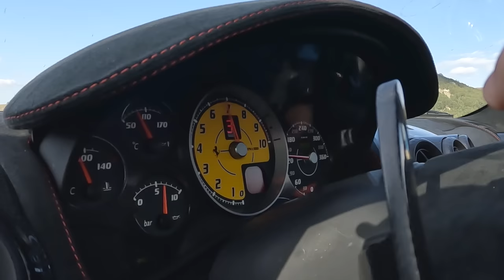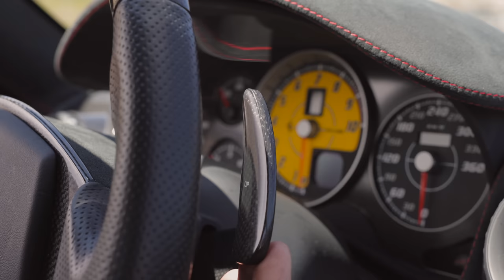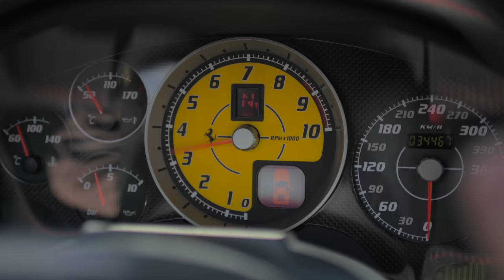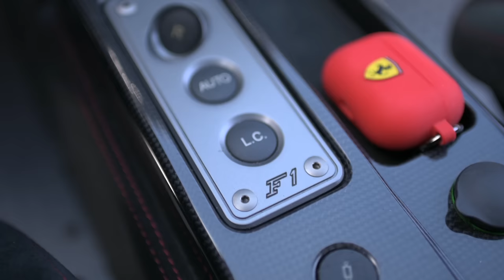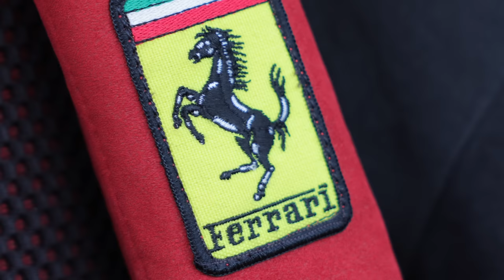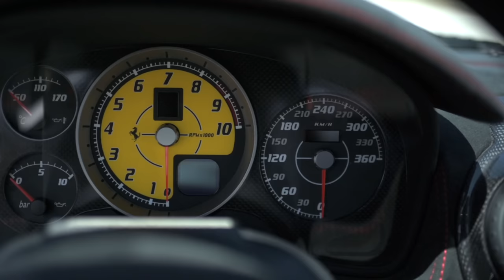430 SCUDERIA: Semplicemente Unica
Il racconto vero di come un appassionato di Ferrari realizza il suo sogno più grande. Quello di acquistarne una. E che Ferrari, la 430 Scuderia che a mio parere è tra le migliori mai prodotte e che è stata guidata da un idolo, non io ovviamente ma dal signor Michael Schumacher. CHE SPETTACOLO!
Grazie a Davide Papa che mi ha permesso di guidare un gioiello della più grande, ambita e rispettata casa automobilista del Mondo. Patrimonio del nostro paese VANTO di ogni singolo appassionato di motori e non solo. FERRARI 430 sviluppata da Michael Schumacher e il team Ferrari.
V8 da 510 cavalli aspirato a cambio singola frizione derivante dalla formula 1 che non fa assolutamente rimpiangere il doppia frizione dei cambi moderni, anzi, fa godere,
60 MILLISECONDI PER PASSARE DA UNA MARCIA ALL' ALTRA.
0-200 UNDER 11 SECONDS. ED ERA SOLO L'ANNO 2007 anno in cui la Lamborghini presenta la Superleggera e la porsche la gt3rs. Scontri tra titani ma secondo me la 430 non poteva avere rivali.
Auto tutta da guidare, costruita intorno al pilota, con altissime prestazioni e che trasmette sensazioni di piacere assoluto alla guida.

Matteo Torrisi Officina Del Pilota